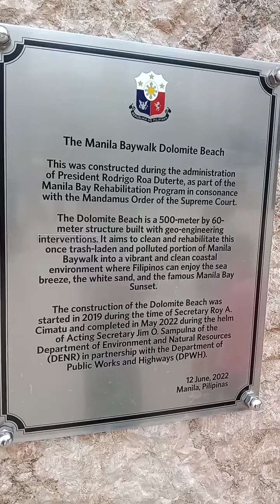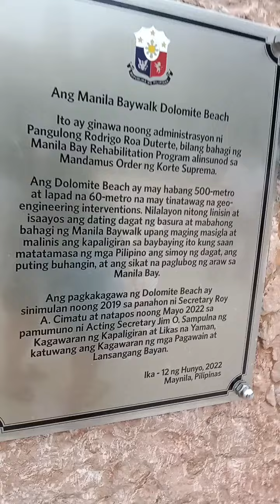dolomite beach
dolomite beach was build under president Duterte administration and through the expense of government which reach of 371 million pesos